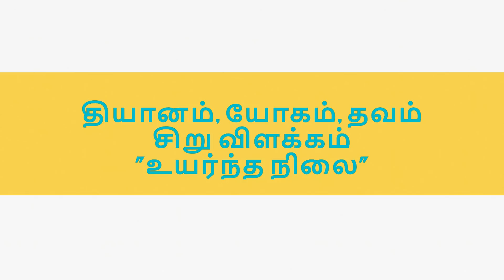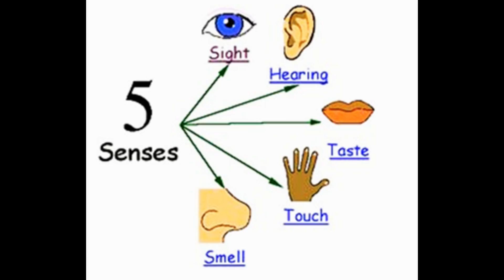Thyanam, Yogam, Thavam - Explanation - தியானம். யோகம்.தவம் சிறு விளக்கம் - உயர்ந்த நிலை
Album 142:

About Thyanam, Yogam, Thavam - Explanation
(தியானம். யோகம்.தவம் சிறு விளக்கம் - உயர்ந்த நிலை)